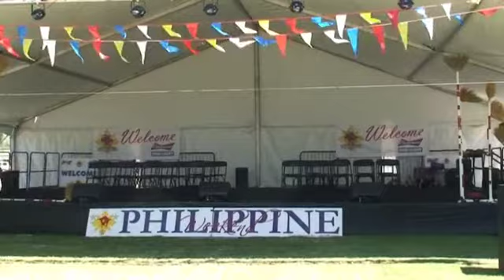2017 Philippine Weekend - part 3 of 45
Philippine Weekend Saturday pre-show:  His Vineyard Christian Assembly, DHS Cheerleaders, Beginning of the Opening Ceremonies